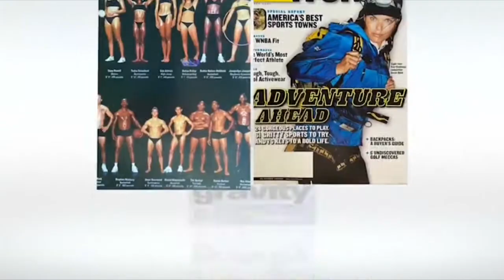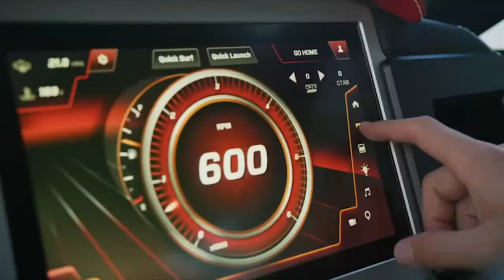Wake Awards 2020 - The Legend Award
For the last 20 years, Dallas Friday has blazed a path that no other professional wakeboarder has come close to matching, male or female. The four-time X Games gold medal winner has countless other contest wins to her name, not to mention being the only wakeboarder ever to win an ESPY award. She progressed women’s riding like nobody else, and to this day still finds herself on the podium at contests around the globe.